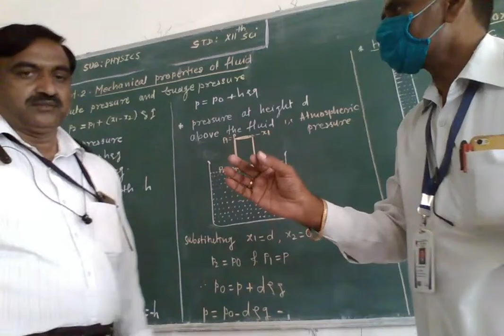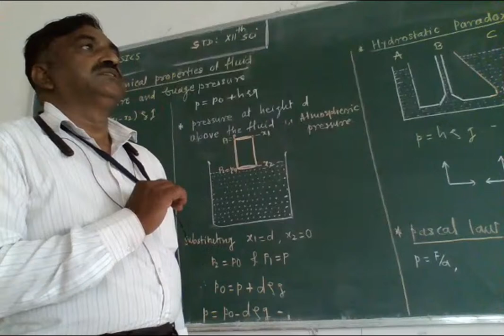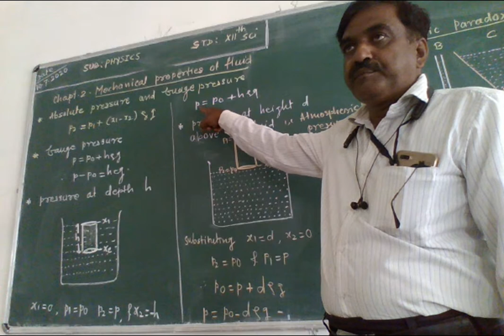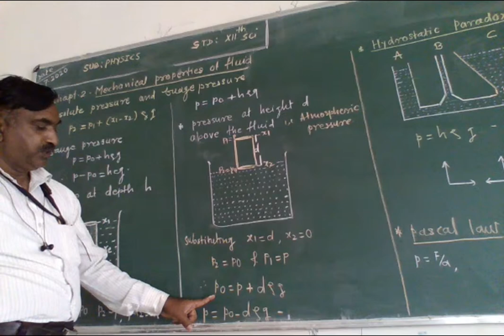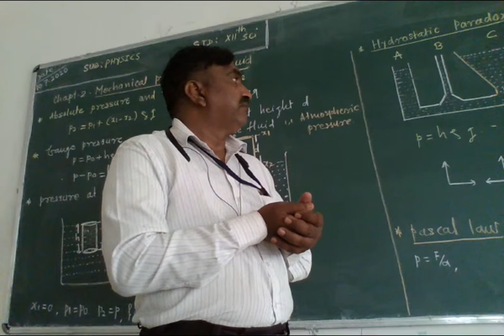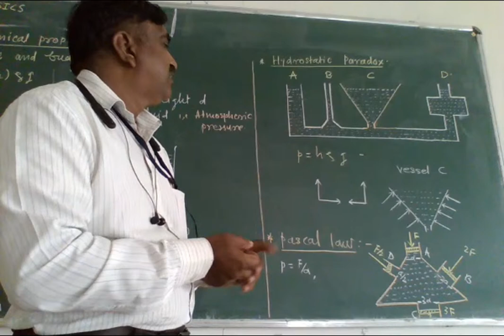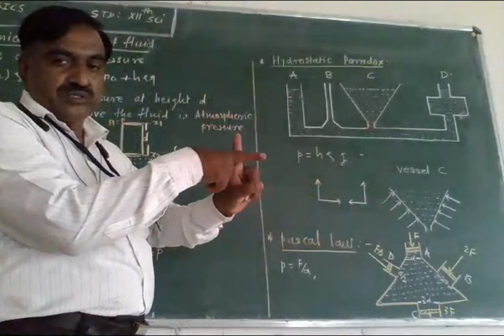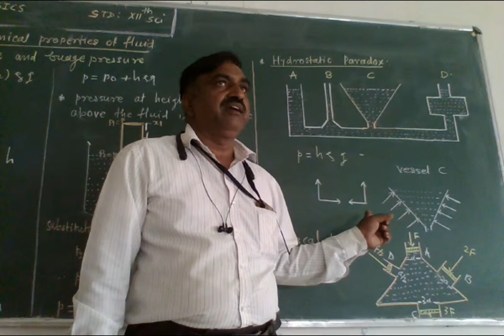Copy of physics mechanical properties of fiuid lec 4